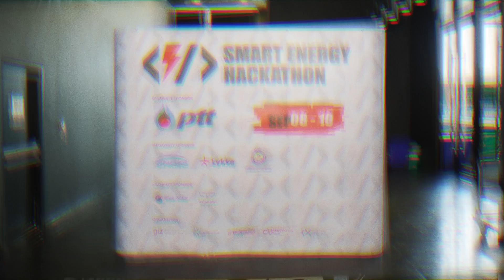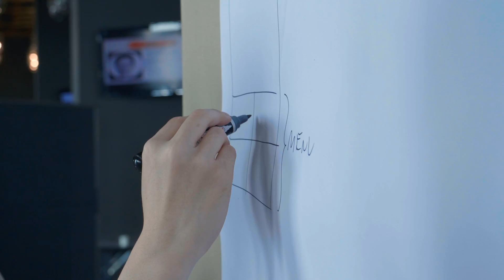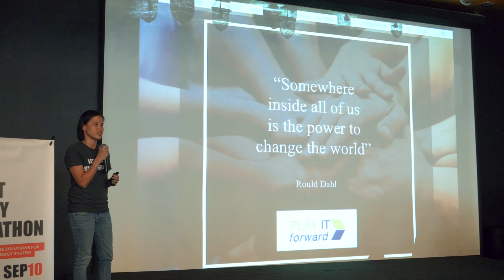Smart Energy Hackathon - Bangkok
16 teams competed for 29 hours straight at the Smart Energy Hackathon in Bangkok for $10,000 in a unique effort to produce creative and innovative digital energy solutions.